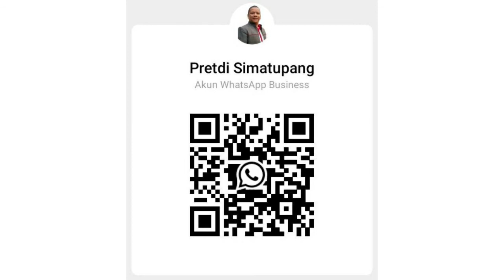Warna Sangat Lengkap Pada New Raize 2022 |12 Pilihan Warna New Raize 2022 |Toyota Medan 085362072000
Berikut 12 Pilihan Warna untuk Toyota RAIZE
1 Black
2 Gray Metallic
3 Red
4 Red - Black
5 Silver Metallic
6 Silver Metallic - Black
7 Turquoise Mica Metallic
8 Turquoise Mica Metallic - Black
9 White
10 White - Black
11 Yellow
12 Yellow - Black

Hub:
Pretdi L Simatupang
Auto2000 Krakatau Medan
Jl. Gunung Krakatau No.22 A